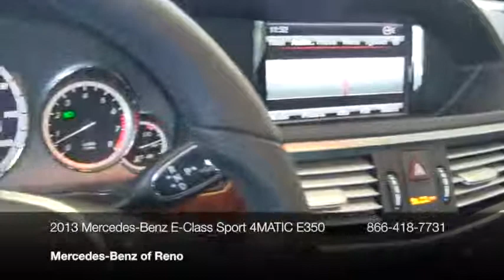2013 Mercedes-Benz E-Class 4dr Sdn E350 Sport 4MATIC *Ltd Avail* Sedan - Reno, NV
Mercedes-Benz of Reno, Reno, NV - 1-Owner Low Mile CPO 2013 Mercedes-Benz E350 4MATIC Sport Sedan •P01 •harman/kar